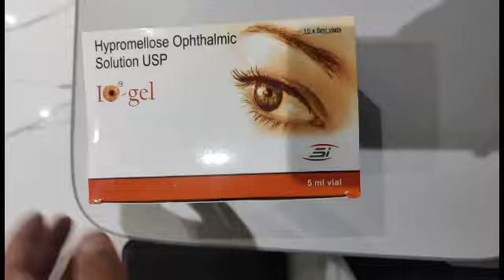Anshu rai, Rai medical equipment